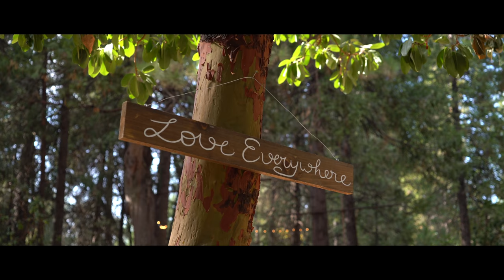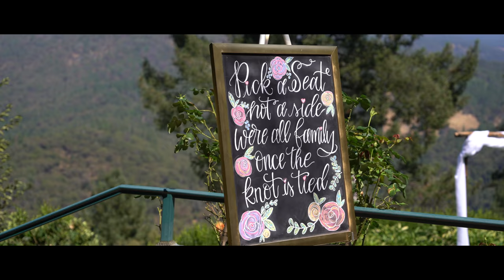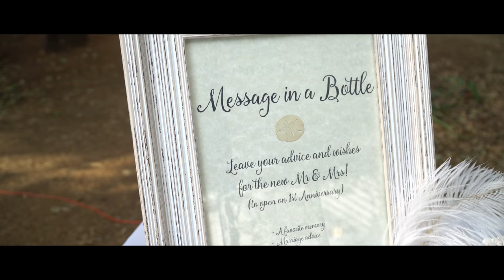Leah + Terry // Wedding Highlight Film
Wedding Highlight film for a wedding in Nevada City, Both are Educators and held their reception at an old school house. How incredible!